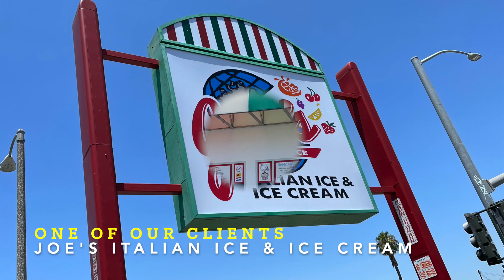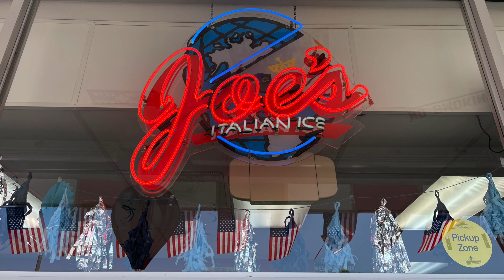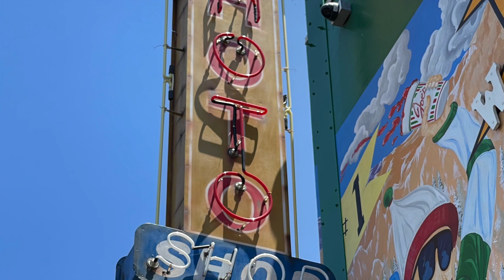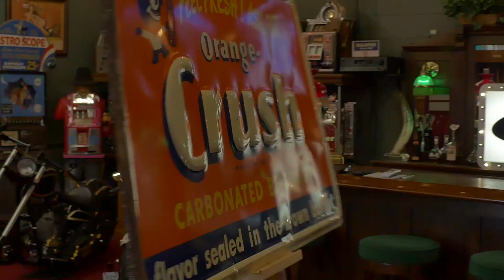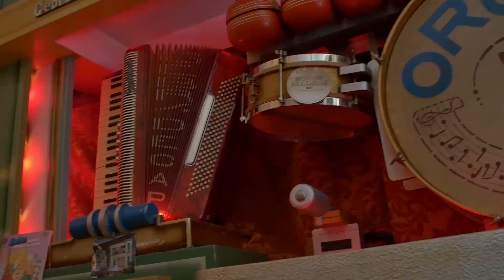The Mantiques Network Stops In Their Client JOE'S ITALIAN ICE & ICE CREAM